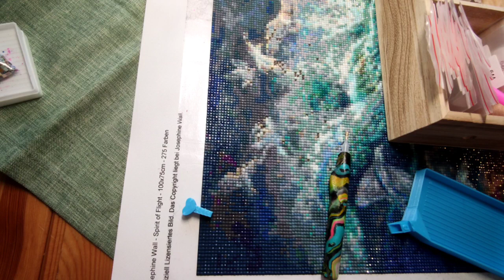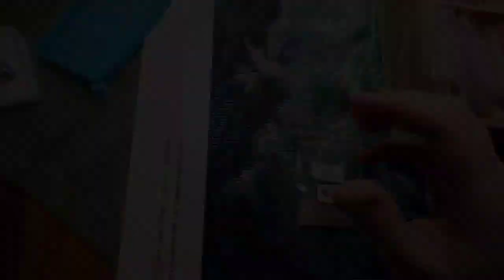Klebt mit mir - 07 Ich beende mein Josephine Wall Bild!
Ich bin so unfassbar happy! Heute ist mein Josephine Wall Bild Spirit of Flight von Diamond Painting Deutschland fertig geworden!

275 Farben und 100 cm x 75 cm

Gebraucht habe ich 115 Tage und 249 Stunden. Über ein Jahr verteilt.

Ich finde es wunderschön!